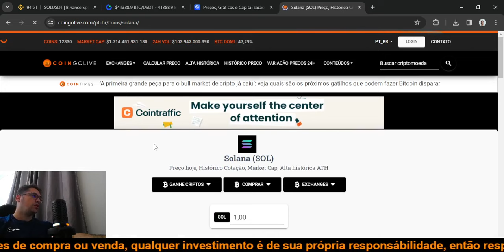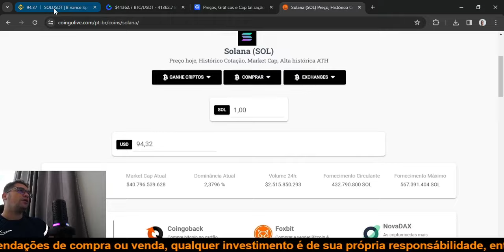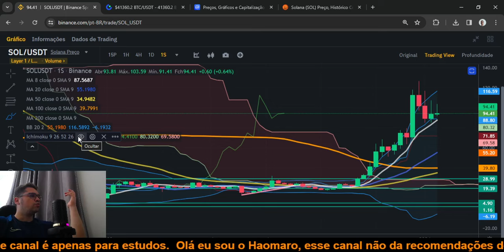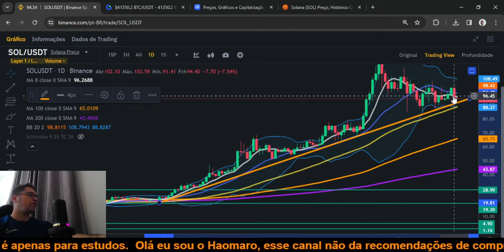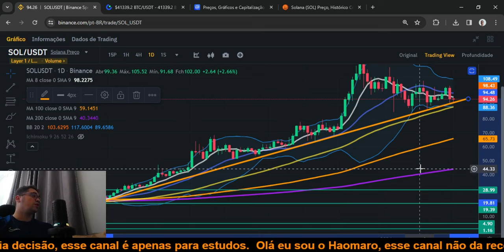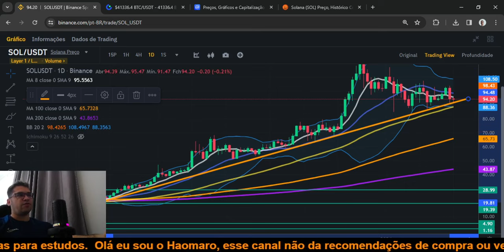Solana SOL pullback pode te proporcionar 200% de valorização muito rápido, ela vai explodir